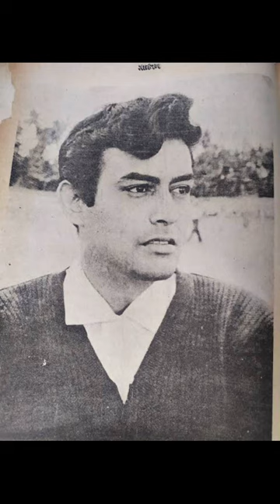Sanjeev Kumar biography|संजीव कुमार बायोग्राफी|संजीव कुमार जीवनी